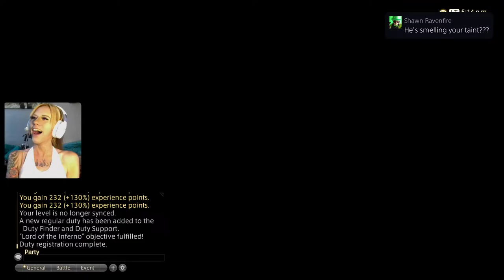Final Fantasy XIV Let's Play - First Playthrough - Part 12 - We Fight Ifrit!!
Just a girl playing games, making art, and singing some songs!

Thanks!